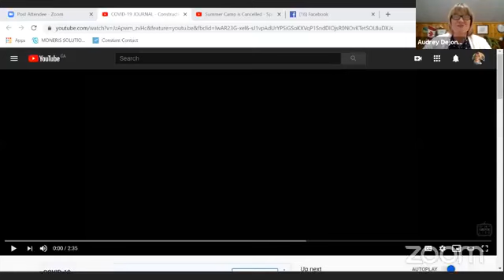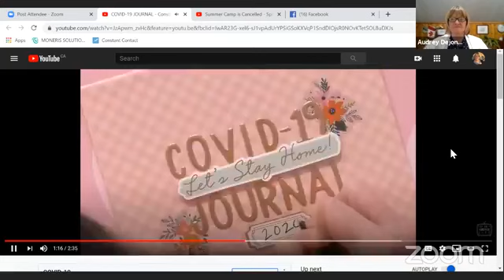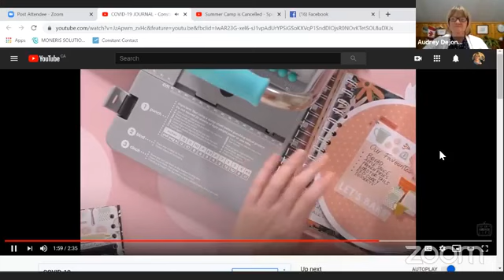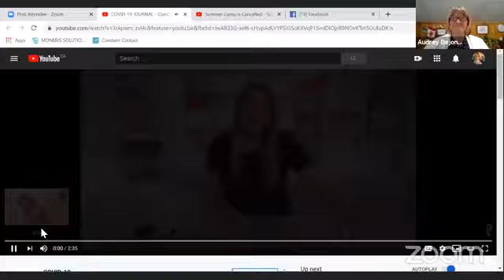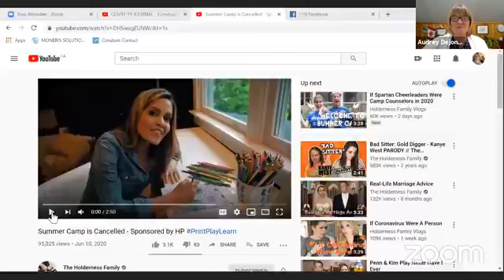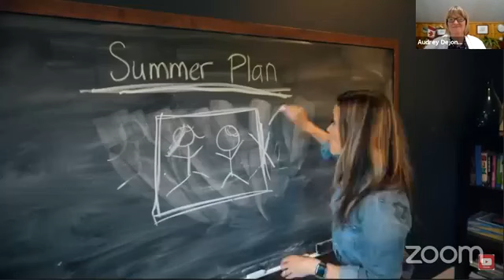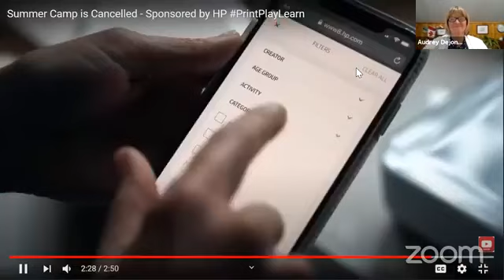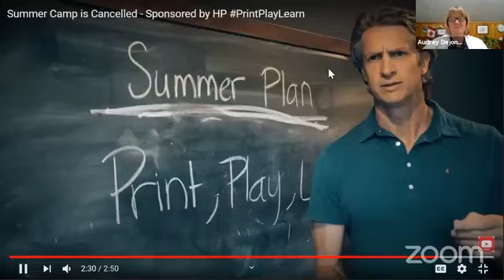Audrey LIVE with Becky Scharfstein-McGettigan and Sean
AudreyLIVE with Becky Scharfstein-McGettigan and her son Sean, join the conversation and crafting ! Also Jen Tryon and her Covid19 Journal today at 1 pm EST